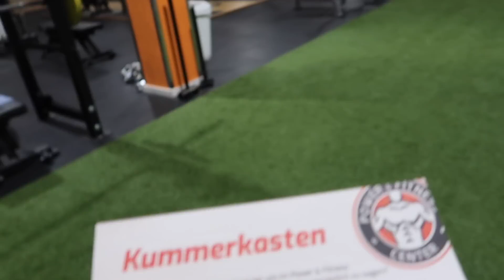KKTV - Welche Musik im Power & Fitness Center?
Bei KK TV geht es um Euch und Eure Anliegen. Was Euch gefällt, was Euch nicht gefällt und was wir besser machen können.

In der heutigen Folge KK TV geht es um ein wichtiges Anliegen von vielen Mitgliedern. Den Wunsch nach der Lieblingsmusik!

Du hast etwas auf dem Herzen und möchtest uns nicht direkt ansprechen? Dann kannst Du Deinen Kummer bei uns in den Umkleiden in den Kummerkasten werfen.